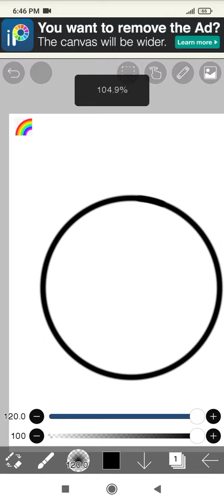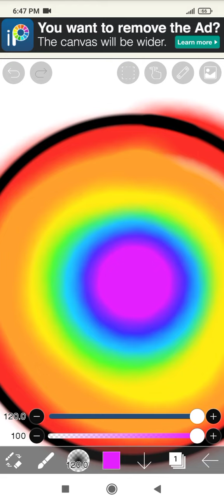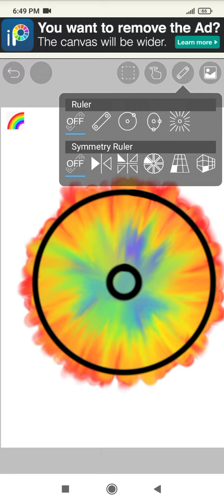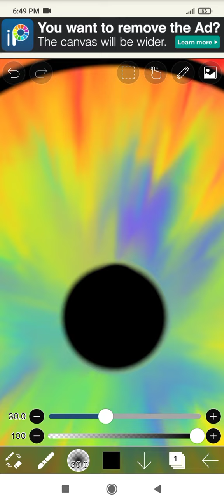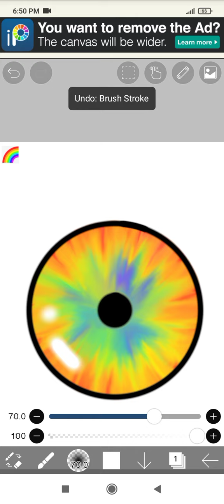🌈 Emoji to Eyecolor | Rainbow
comment your emoji to color the eye! ✨

app
| ibisPaint X